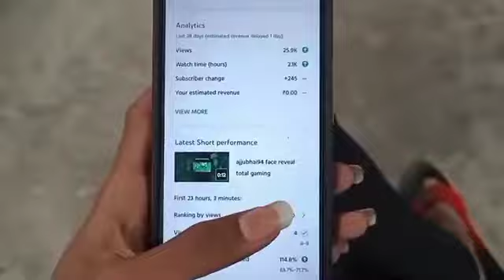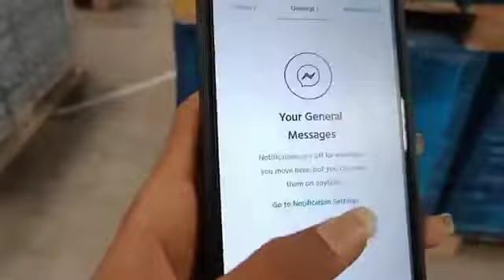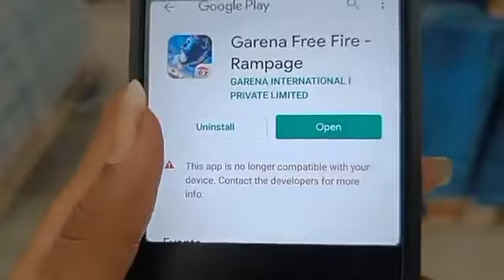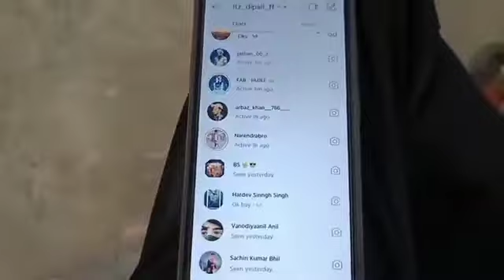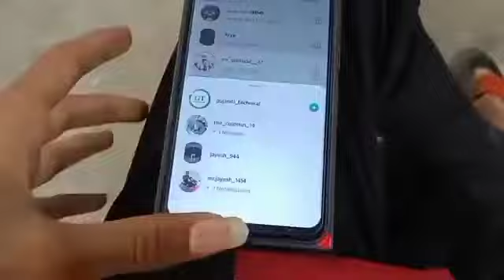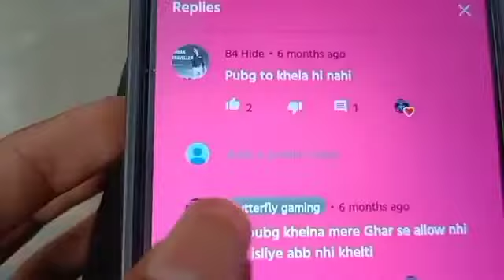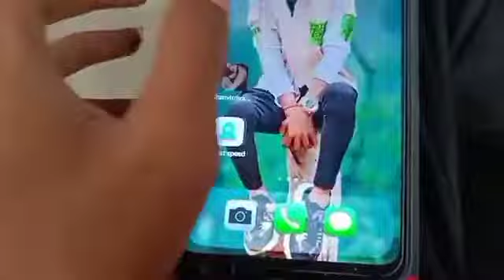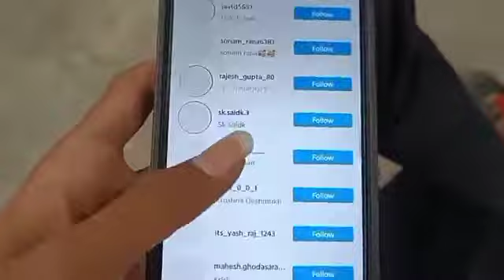Story of a girl blackmail || Blackmailer ya Chutiya 😂 || use earphones 🔇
background gameplay@RaiStar